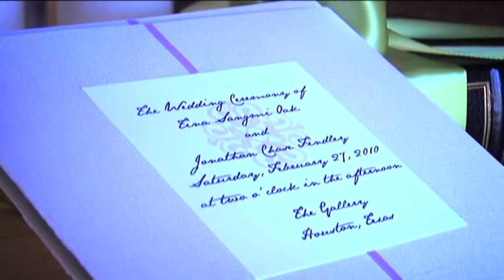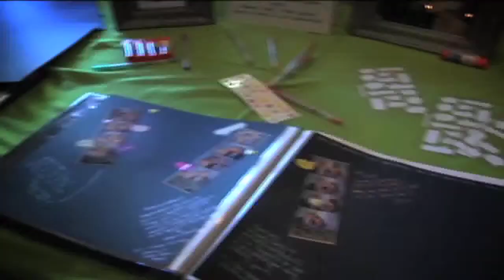Wedding in Progress: Magic Spoon Productions Wedding Video Demo Reel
Magic Spoon Productions wedding video demo reel. Music by Page France.